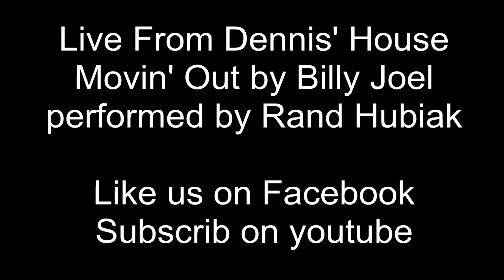Live From Dennis' House - Movin' Out by Billy Joel From The Stranger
Movin' Out covered by Rand Hubiak, Paul Galiszewski, Jacques Jobes, Dennis Morgillo